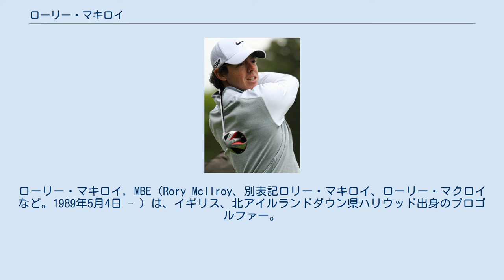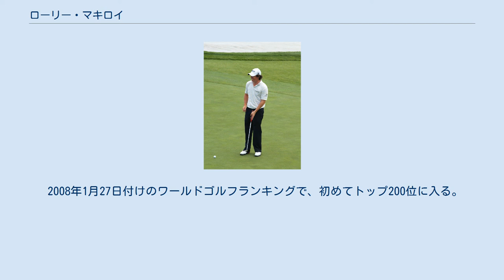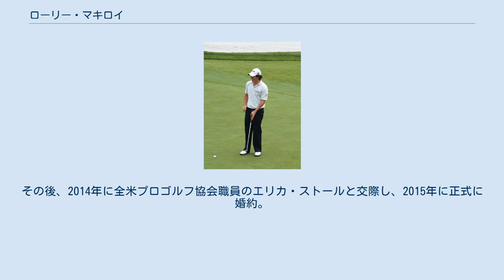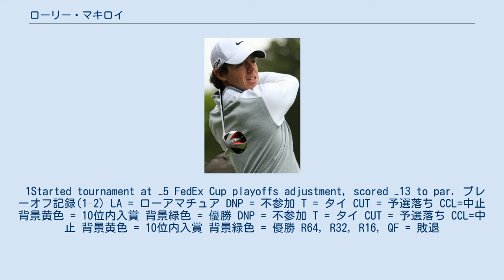ローリー・マキロイ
ローリー・マキロイ, MBE（Rory McIlroy、別表記ロリー・マキロイ、ローリー・マクロイなど。1989年5月4日 - ）は、イギリス、北アイルランドダウン県ハリウッド出身のプロゴルファー。
2015-16・2018-19フェデックスカップ総合優勝。
4度のメジャー制覇を果たしている。
世界ゴルフランキングにおいて約5年ぶりに1位に復帰。
(2020年第6週〜2020年第28週)しかし、2020年第29週に行われたメモリアルトーナメントで優勝したジョン・ラームに1位の座を明け渡す結果となった。
 2007年、17歳の時に世界アマチュアゴルフランキングにおいて1週間首位の座につくなどの実績を残し同年9月プロに転向、欧州PGAツアーに参戦した。
欧州ツアーでは2009年、PGAツアーでは2010年に初勝利を挙げている。
また2010年のライダーカップに欧州代表として出場している他、アマチュア時代にも2004年のジュニアライダーカップに出場するなどの代表経験がある。
 2011年6月19日、全米オープンでトータル16アンダー、2位に8打差をつける記録でメジャー初制覇を成し遂げた。
マキロイはこのとき22歳で、1923年の全米オープンを制覇したボビー・ジョーンズ（当時21歳）に次ぐ年少記録であり、「最も将来を期待されている若手」と評するメディアもある。
またこの勝利により2011年第25週の世界ゴルフランキングでは前週の8位から4位になった。
 北アイルランドの首府ベルファスト近郊にある人口12,000人程の港町ハリウッド (Holywood) に、ゲリー、ロージー・マキロイ夫妻の一人息子として生まれた。
父ゲリー・マキロイ自身、スクラッチ（ハンデなし）でプレイしたこともある腕前のゴルファーで、ローリーは生後18カ月のころから父親にゴルフを教えられて、2歳のころには40ヤード（約36メートル）飛ばすなど幼くしてゴルフの才能の片鱗をみせていた。
スポーツに熱中する性格で、ほとんど毎日ゴルフ場に連れて行ってくれるようせがみ、新しいクラブをプレゼントにもらって正しいグリップの握り方を父から教わると、夜寝る時もベッドにクラブを持ち込みクラブをきちんと握ったまま寝ていたという。
またニック・ファルドの出したゴルフ・テクニックのビデオがお気に入りであった。
マキロイのゴルフの才能が開花しはじめると、父ゲリーは仕事を掛け持ちし、母ロージーも地元にある3Mの工場で夜勤するなどして息子のプレー費を捻出した。
やがてマキロイは同年代の競技会では負け無しとなり、フロリダ州マイアミのドラル・ゴルフリゾート・アンド・スパで行われた9-10歳グループの世界大会で、国際的な大会での初優勝を遂げた。
 マキロイがはじめゴルフを学んだのは地元にあるハリウッドゴルフクラブであるが、そこは今でもマキロイのホーム・コースである。
このハリウッドゴルフクラブは1904年に創設された全18ホール、全長6,000ヤード超、バックティーからのパースコアは69打のパークランドコースで、マキロイはこのコースについて、その後トップ・プレイヤーになるために必要なすべてのスキルを学んだコースと述べている。
マキロイは7歳のときクラブのメンバー（過去最年少のメンバー）となり、練習はクラブ所属の元プロゴルファー、マイケル・バノンに師事した。
バノンは現在でもマキロイのコーチであり献身的指導者である。
なおこのクラブの近くには素晴らしいゴルフ場がいくつかあり、中でも著名なものとしてロイヤル・ベルファスト・ゴルフクラブや、難コースで知られ米ゴルフダイジェスト誌によって米国外で最高のコースと評されたロイヤル・カントリーダウン・ゴルフクラブなどがある。
 マキロイは、欧州PGAツアー「ブリティッシュ・マスターズ」の前日である2007年9月19日にプロ転向を宣言した。
翌日から出場したブリティッシュ・マスターズではトータル290打（+2）で42位であった。
 10月のアルフレッド・ダンヒル・リンクス選手権では、優勝したニック・ドハティーと3打差の3位と躍進した。
さらに翌週の欧州ツアー「オープン・デ・マドリード」では4位につけ、2008年のシード権を獲得した。
2007年シーズンの獲得賞金額は27万7,255ユーロ、賞金順位は95位であった。
 シーズン前の2007年12月、タイガー・ウッズが主催...